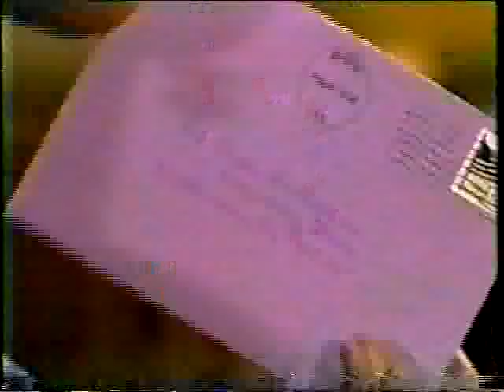Installment 23 - Clip 2